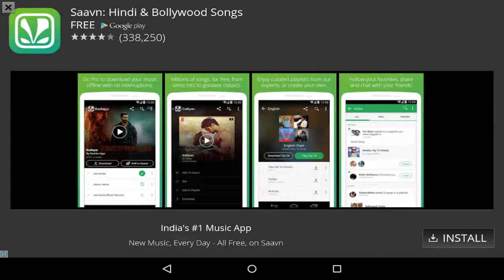Nun Attack Origins: Yuki (By Frima Studio Inc.) iOS / Android Gameplay Video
Play store -